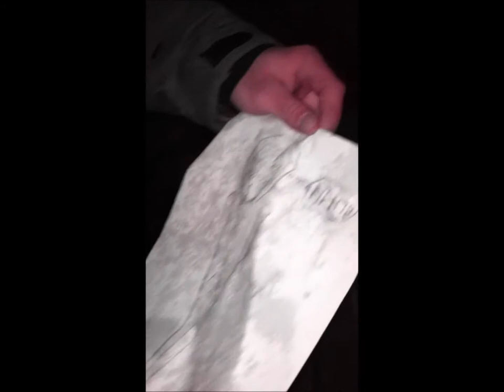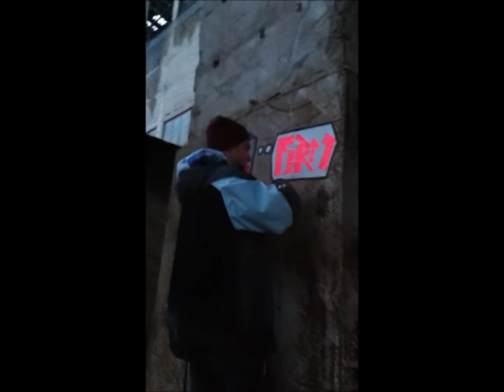Tape Art Firm (Kindskepf)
Tape art von FIRM
Thx to Lisa & Mario
Song: Steaming Satellites - WITCHES